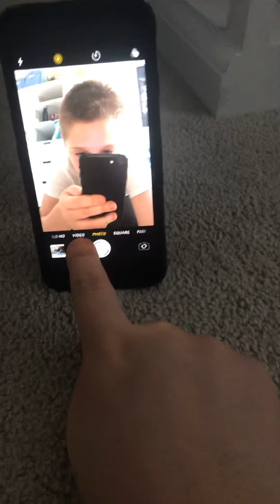PUPPET MOVIE BTS part 1:Lonley